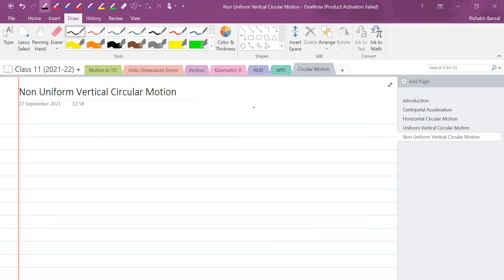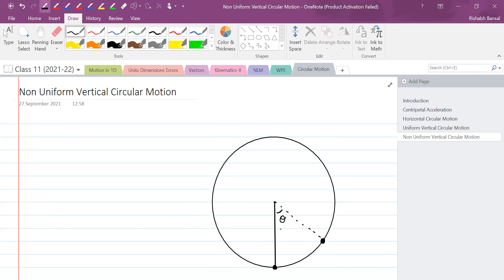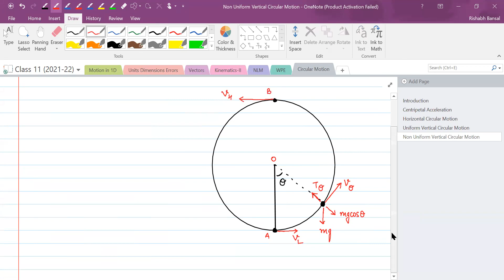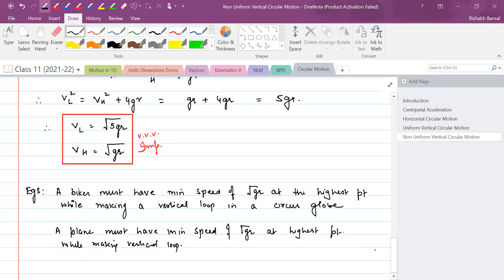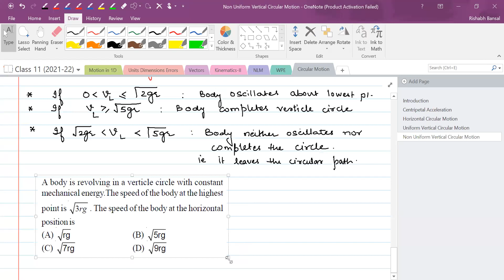Circular Motion || Vertical Circular Motion || 02 || Class 11 || NEET/JEE || Live Lec on 27-Sep